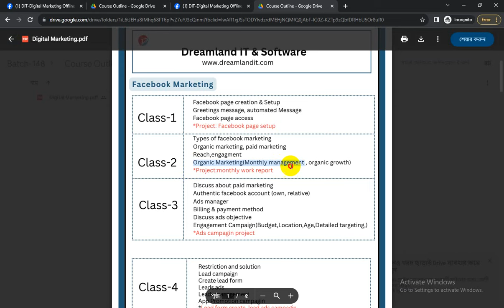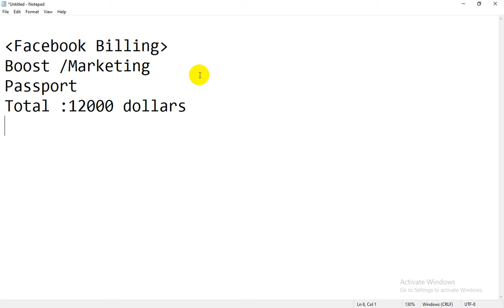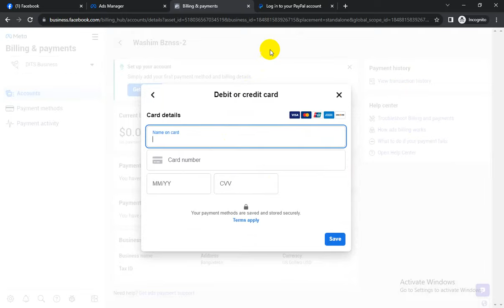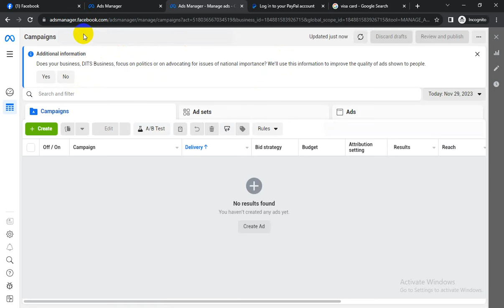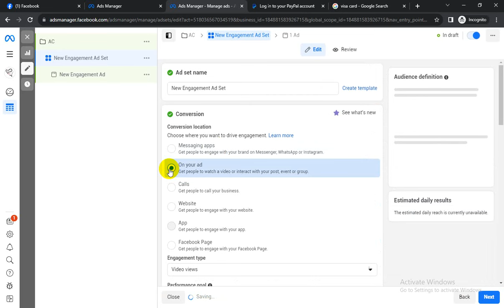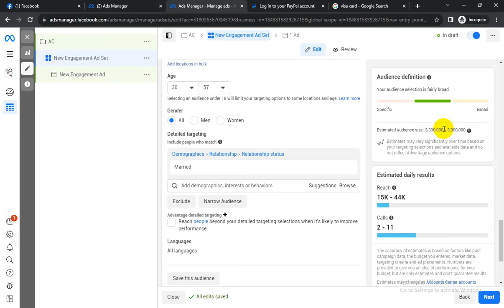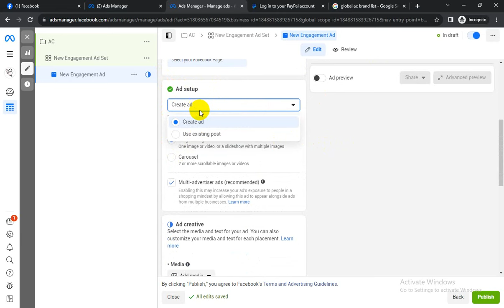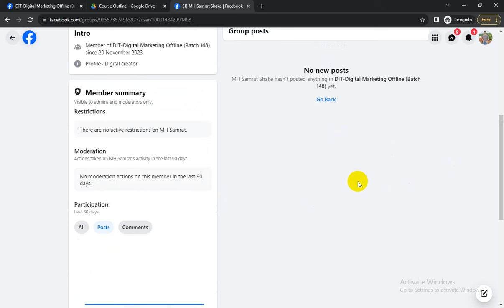Facebook Marketing Bangla Tutorial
Facebook marketing is an important part of business also freelancing.
In this tutorial, I will show facebook marketing, this tutorial in Bangla language. Facebook marketing bangla tutorial helps you to grow your Facebook marketing knowledge.
In this tutorial, i will show about Facebook page create, Facebook ads manager, Facebook business manager, Facebook ads manager details, facebook ads report, and a to z facebook complete course.

Introduction to Facebook Marketing

•Overview of Social Media Marketing
•Importance of social media in digital marketing
•Key social media platforms: Facebook's role and reach
•Setting up a Facebook Business Page
•Optimizing your Business Page
•Understanding Facebook's Algorithm

Facebook Marketing Basics

•Creating Effective Content
•Types of content: posts, images, videos, stories, live sessions
•Best practices for engaging content
•Content calendar creation
•Building Your Audience
•Strategies for growing your page likes and followers
•Engaging with your audience: comments, messages, and interactions
•Understanding Facebook Insights
•Key metrics: reach, engagement, likes, and followers
•Using Insights to improve content strategy

Facebook Advertising Fundamentals

•Introduction to Facebook Ads
•Overview of Facebook Ads Manager
•Types of Facebook Ads: photo, video, carousel, slideshow, collection, etc.
•Setting Up Your First Ad Campaign
•Defining your advertising goals
•Targeting options: demographics, interests, behaviors, custom audiences
•Budgeting: daily vs. lifetime budgets
•Ad Creative Best Practices
•Crafting compelling ad copy
•Choosing the right visuals
•A/B testing for better results

Intermediate Facebook Marketing Strategies

•Advanced Targeting Techniques
•Lookalike Audiences
•Retargeting strategies
•Using Facebook Pixel for tracking and optimization
•Optimizing Ad Performance
•Analyzing ad performance metrics
•Split testing campaigns
•Scaling successful campaigns
•Content Strategy Development
•Developing a robust content strategy
•Integrating user-generated content
•Leveraging Facebook Stories and Live
•Advanced Facebook Marketing Tactics:
•Advanced Campaign Structures
•Funnel-based campaign structures
•Multi-step ad sequences
•Leveraging custom and lookalike audiences
•Facebook Analytics and Reporting
•Deep dive into Facebook Analytics
•Customizing reports and dashboards
•Interpreting data for actionable insights
•Automation and Chatbots
•Setting up Facebook Messenger Bots
•Automated responses and engagement
•Advanced bot strategies for lead generation and customer service
•Integrating Facebook with Other Marketing Channels:
•Cross-Channel Marketing
•Integrating Facebook with email marketing, SEO, and other social media platforms
•Consistent branding and messaging across channels
•Using Facebook for E-commerce
•Facebook Shops and Product Catalogs
•Integrating Facebook with e-commerce platforms (Shopify, WooCommerce, etc.)
•Influencer and Partnership Marketing
•Identifying and partnering with influencers
•Collaborative campaigns and co-branding strategies

Module 7: Case Studies and Real-World Applications

•Case Studies of Successful Facebook Campaigns
•Analysis of high-performing campaigns
•Lessons learned and best practices
•Hands-on Projects
•Developing a full-fledged Facebook marketing plan
•Creating and managing live ad campaigns
•Peer reviews and feedback sessions

Module 8: Staying Updated with Facebook Changes

•Keeping Up with Algorithm Changes
•Understanding Facebook’s ongoing updates
•Adjusting strategies accordingly
•Future Trends in Facebook Marketing
•Emerging trends and technologies
•Preparing for the future of social media marketing
•This course outline covers the full spectrum of Facebook marketing, ensuring participants can develop a strong foundation and then build on it with more advanced strategies and tactics.